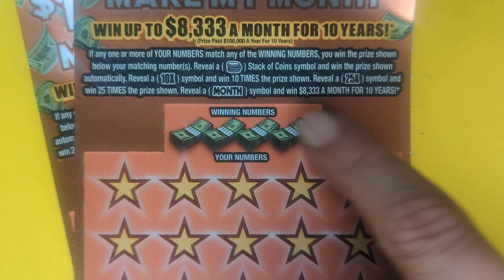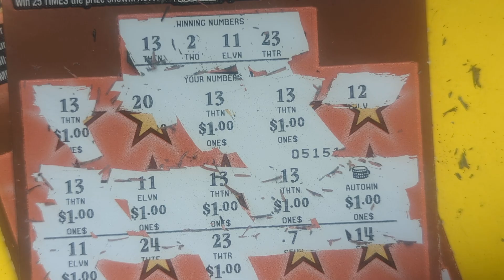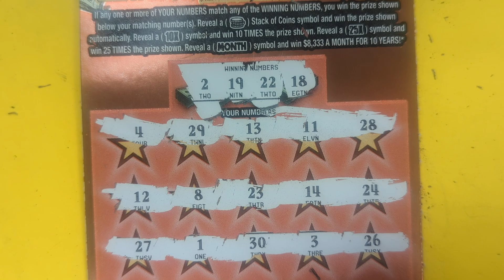AUTO WIN 🔥 OHIO LOTTERY